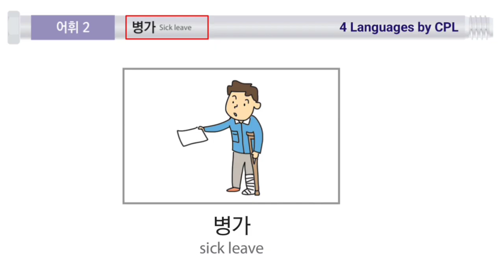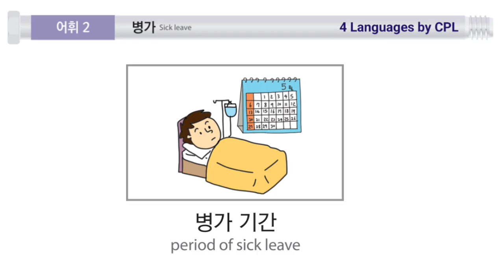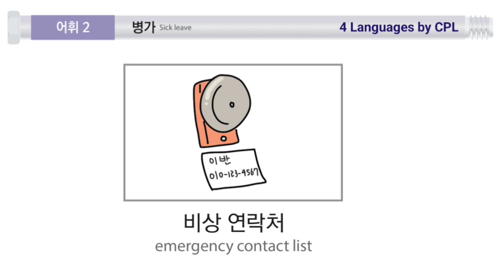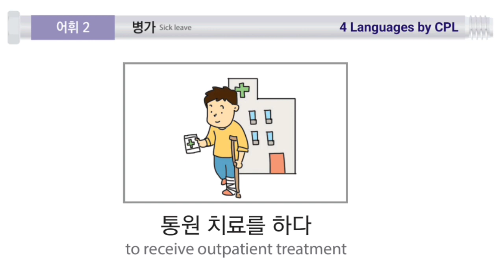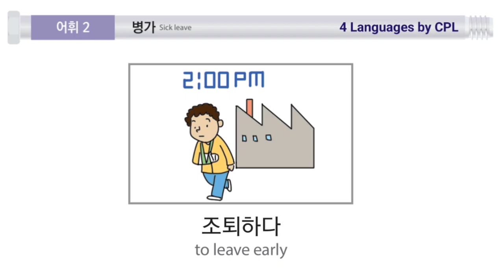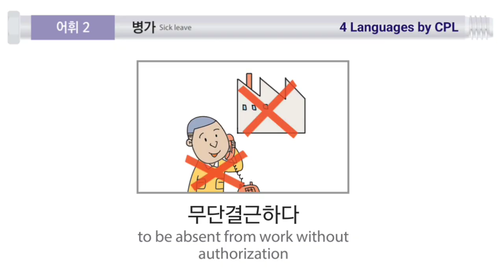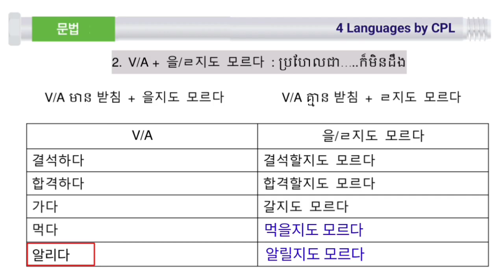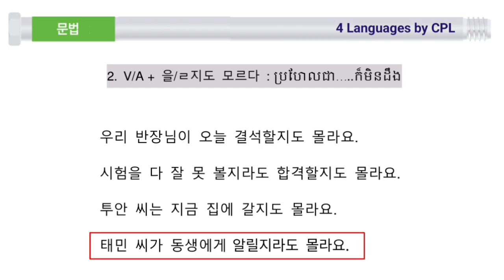ភាសាកូរ៉េវគ្គ5 | មេរៀនទី6 (ភាគ2) 이번 여름 휴가 계획은 세웠어 ? | សៀវភៅ EPS ប្រឡងកូរ៉េ | Learn Korean language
វីដេអូភាសាកូរ៉េវគ្គ5ទាំងអស់ :
មេរៀនទី1 (ភាគ1)